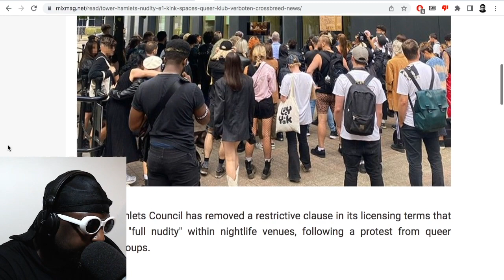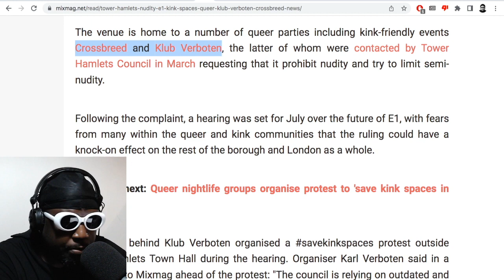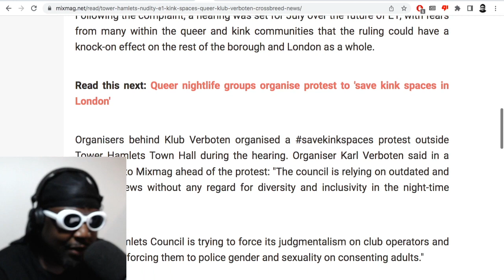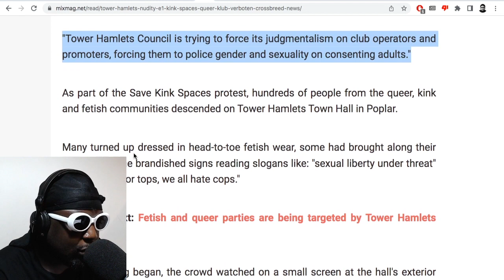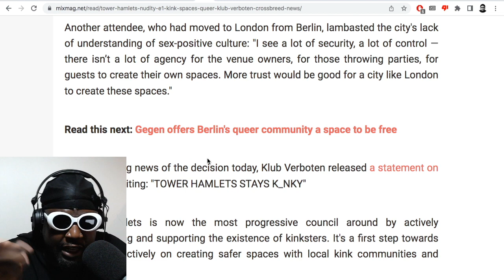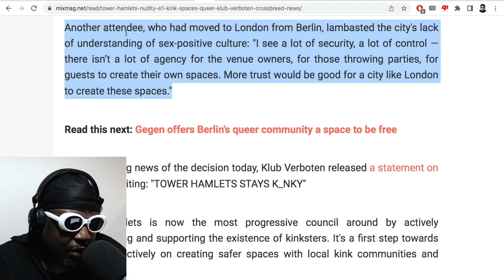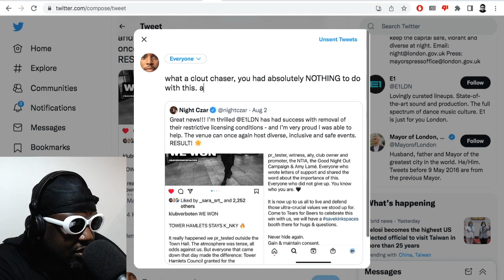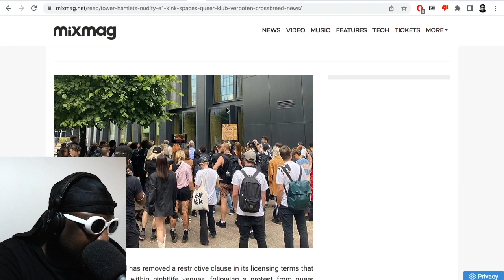Protesting Works! Tower Hamlets council reverses ban on ‘nudity’ within queer clubbing community